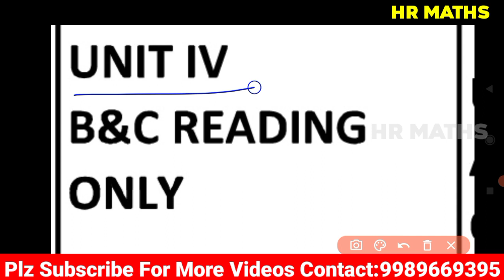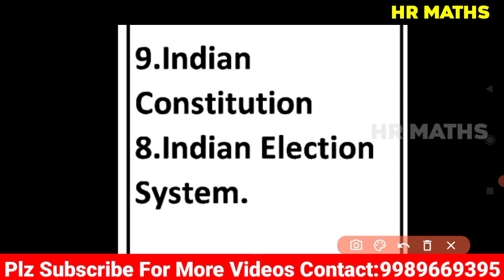FA3 EXAM FEBRUARY 2022 SYLLABUS | AP SCERT FA3 EXAM SYLLABUS 2021-22|8th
FA3 EXAM FEBRUARY 2022 SYLLABUS | AP SCERT FA3 EXAM SYLLABUS 2021-22 | AP FA3 EXAM SYLLABUS 2022

What's App :
HR Maths01:

It is no exaggeration to say that mathematics plays a key role in every competitive exam right now.Many young people are lagging behind in mathematics because they are not interested in maths in their school days or because the teachers who teach them are not teaching properly.
We started this channel with the determination to help such people
I wish I could always take advantage of this opportunity.
Reddy Ramana

ప్రస్తుతం ప్రతి కాంపిటేటివ్ ఎగ్జామ్స్ లో గణితం కీలక పాత్ర పోషిస్తున్నది అనడంలో అతిశయోక్తి లేదు.చాలా మంది యువతీ యువకులు వారి యొక్క స్కూల్ డేస్ లో గణితంపై ఆసక్తి లేకనో లేదా వారికి బోధించే ఉపాధ్యాయులు సరిగా బోధించినందునో గణితంలో బాగా వెనకబడి ఉన్నారు వారిని దృష్టిలో పెట్టుకొని మరియు మనలో చాలా మంది విద్యార్థినీ , విద్యార్థులు కుటుంబ పరిస్థితుల దృష్ట్యా కోచింగ్ సెంటర్ కి వెళ్లి డబ్బులు వెచ్చించి కోచింగ్ తీసుకునే పరిస్థితుల్లో లేరు అటువంటివారిని  దృష్టిలో పెట్టుకొని అటువంటి వారికి నావంతు సహాయం చేద్దామనే కృతనిశ్చయంతో ఈ ఛానల్ ని ప్రారంభించడం జరిగింది.ఈ సదా అవకాశాన్ని వినియోగించుకోగలరు అని కోరుకుంటున్నాను
ధన్యవాదాలు,
రెడ్డి రమణ